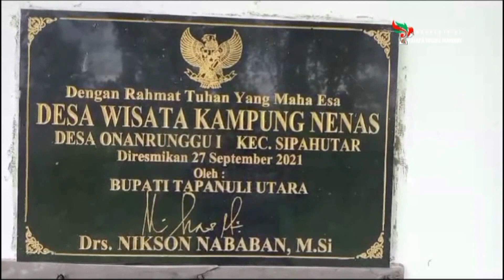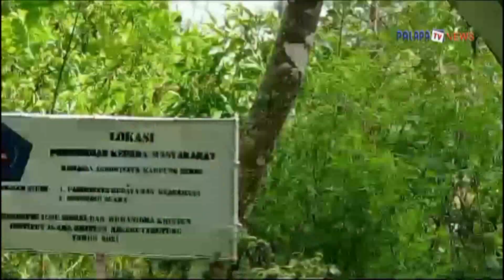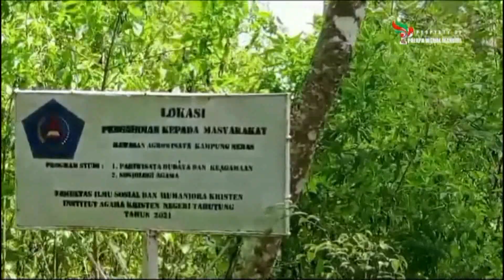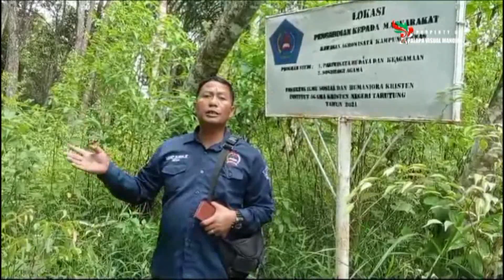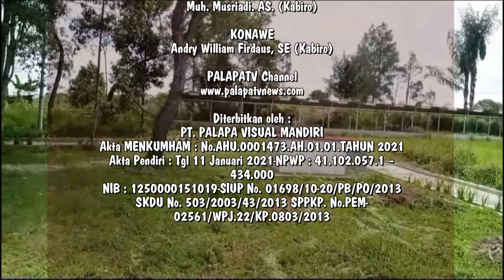1, 5 Miliar Dikucurkan Untuk Wisata Kampung Nenas Diduga Modus Untuk Gerogoti Anggaran dan Sia sia